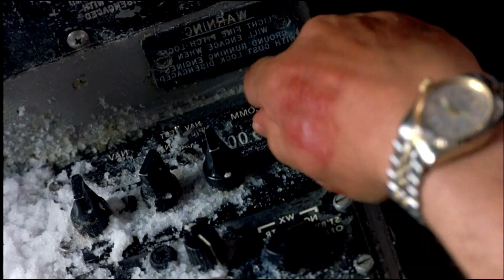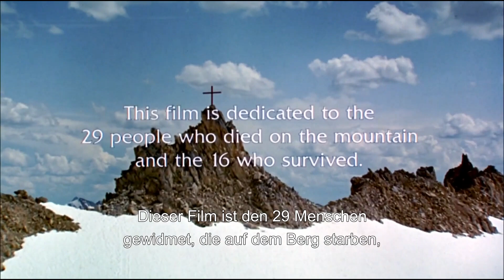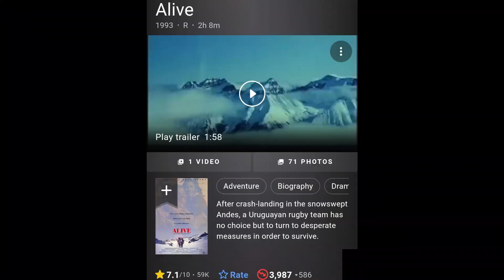The Unforgettable Plane Crash : A Tragedy No One Could Erase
A group of students heading for a rugby match, but their plane crashed into Andes mountains and they all stranded and became cannibals.

Hey Friends, I do daily movies recaps/explanation for all kinds of movie.

Please connect me before giving any copyright or strike, I will do the needful to remove the content.

horror recaps
film recap movie review
recaps
movie recaps
drama movie recap
film recap
story recapped
thriller movie recap
movie recapped
gangster story recap
recapped movie
movie recap
recap
action movie recap
king recaps
movie explained
mystery recap
story recap
story recaps
storyline movie
movie review
movies recaps

alive
alive plane crash